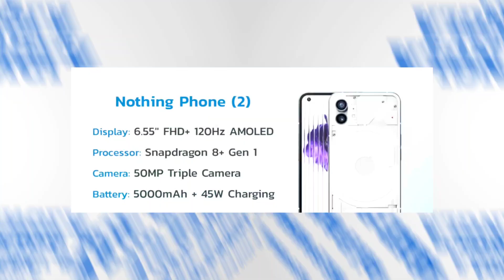Top 6 best Upcoming Smartphones June 2023 | নতুন ফোনে নতুন ধামাকা!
Hlw Friends, The most awaited video of the month is here - upcoming smartphones.In today's video we are taking a look at all the upcoming smartphones that are launching in June 2023.So do watch this video till the end and make sure you like and share this video with your friends and family.So to day video most important.

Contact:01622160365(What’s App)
Page:Arif Bangla